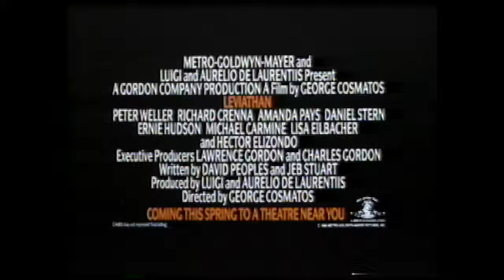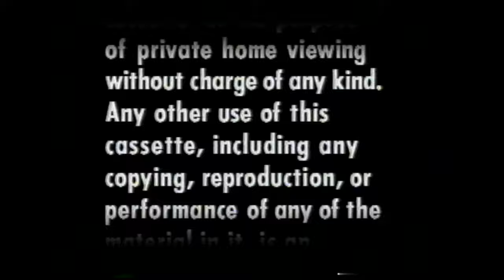MGM/UA Previews & Coming Attraction from Poltergeist 3 VHS - Leviathan - License to Kill - Betrayed